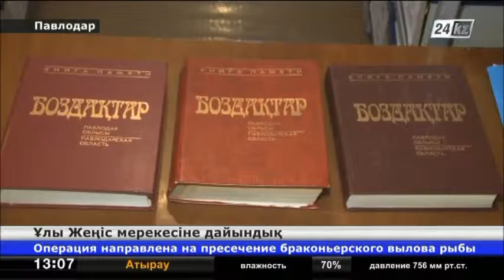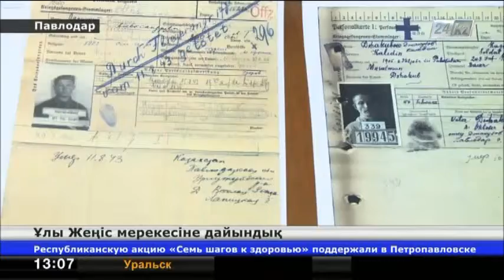Керекуліктер Ұлы Жеңіс мерекесіне қызу дайындық үстінде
Қазір Даңқ ескерткішіне жөндеу жасалып жатыр.

Сонымен қатар, соғыста із-түссіз кеткен 5 мың адамның аты-жөні жазылған «Боздақтар» атты еске алу кітабінің жалғасы жарыққа шығатын болды.